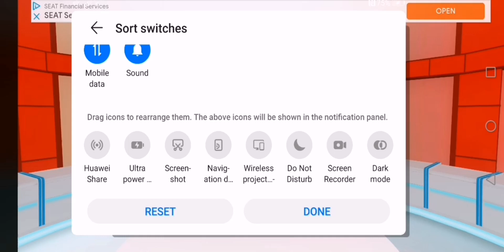Deal or Continue Primetime Song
The Music